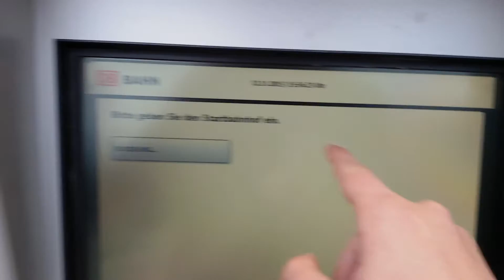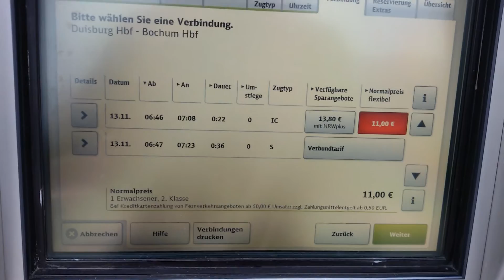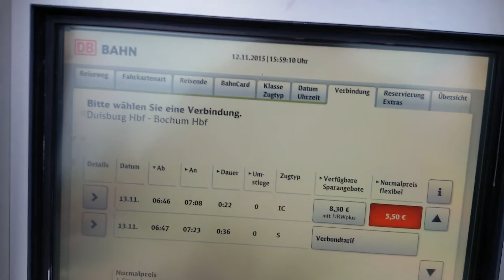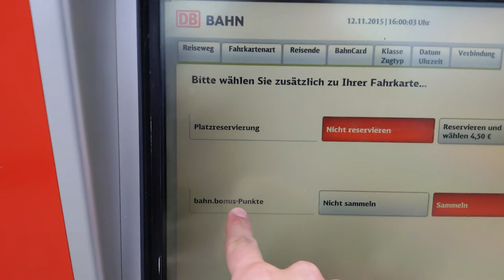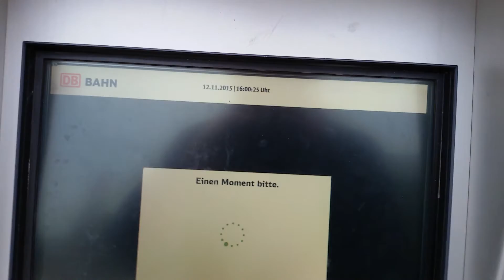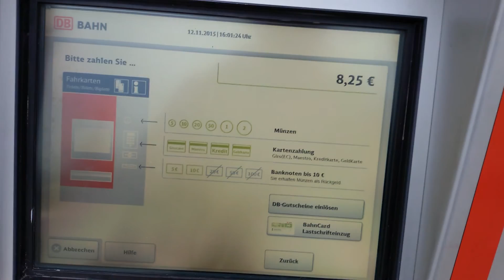Fahrkarte von Duisburg nach Bochum kaufen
Preise: (2.Klasse)
RE/S inkl. ÖPNV in Bochum und Duisburg: 11,50€
IC (ohne BahnCard) : 11,00 €
IC (mit BC25) : 8,25 €
IC (mit BC50): 5,50 € (mit ÖPNV: 8,30 €)

- Sie können alle Züge außer Thalys und ICE benutzen
- Sie können sich einen Sitzplatz für 4,50 € ( Schwerbehinderte: kostenlos) reservieren.
- Sie können BahnBonus Punkte sammeln
- Bessere Kulanz bei Verspätungen
- Die Bahn bekommt das komplette Geld
- Die ICs sind bequemer  als die REs und S-Bahnen